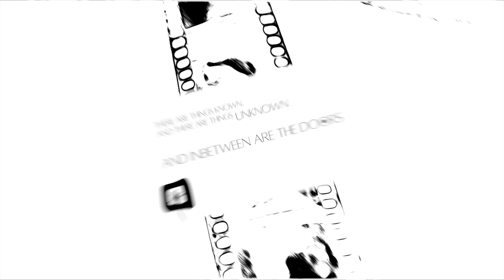Black and White Photography - "Mitar Terzic” | Featured Artist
Mitar Terzic is Serbian, born 6 June 1959.

In Mitar Terzic's own words : "I believe that every artist sees himself reflected in his own work. My photography is based on imagination and I consider it as the perfect vehicle/way to show that world of imagination to others.”

“I invent stories and characters which I then build with paper or any other material. This creative process is complex and sometimes time consuming. Taking the photo is only the last step.”

“The themes that inspire me are influenced by many factors like literature, cinema, music, comic, etc. This mixture of these influencing factors is what leads to my creative and aesthetic profile and is the source of my ideas and projects.”

“I like to use black and white photography. The mere fact of reducing the colour spectrum to grey tones generates images with a high visual impact and leaves the observer more space for his own interpretation."